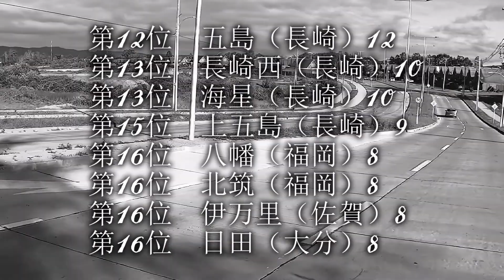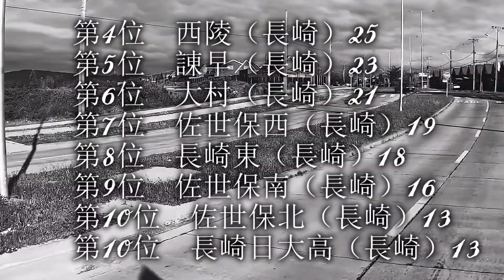長崎県立大学（長崎県大）高校別合格者数ランキング2020【ゆっくり読み上げ】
leaves
作者名：t12ya　様